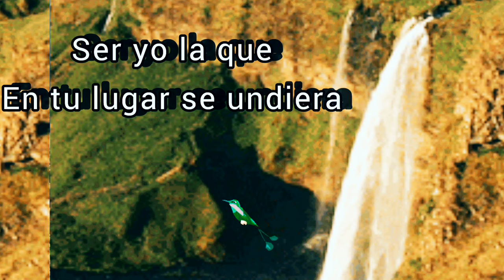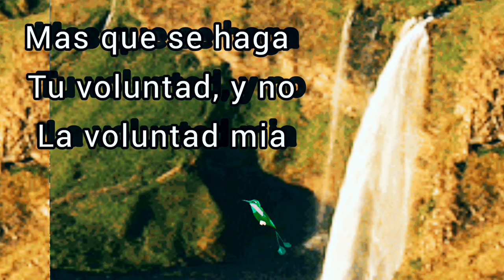Poema De Motivación para salir Adelante Siempre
Éste es un poema de motivación o reflexión del dia de hoy para aprender a reflexionar sobre las circunstancias y tratar de salir adelante aun cuando estemos caídos